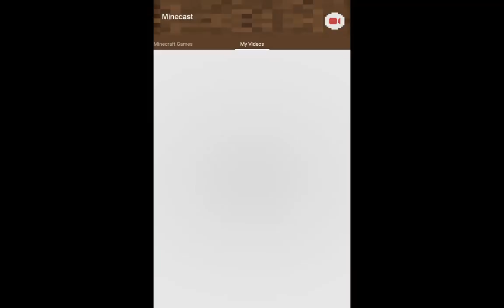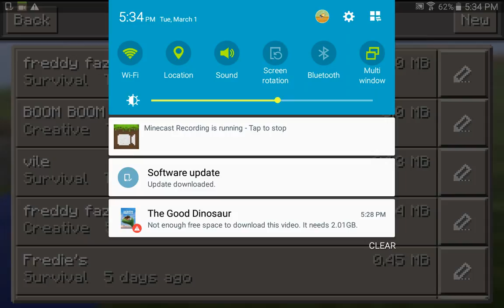TNT in minecraft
This is me playing minecraft  blowing up TNT